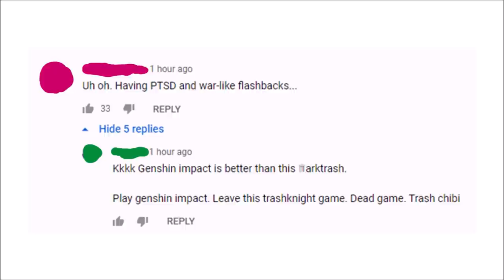Genshin is better than Arknights